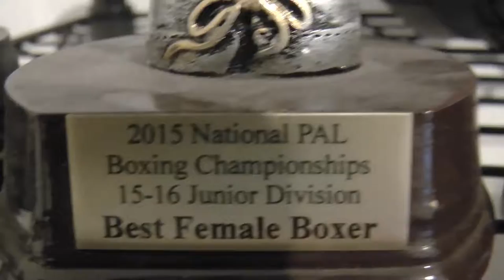Road to 2020 Olympics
A 2020 Olympic hopeful shows some of her daily routines for boxing and explains what she has done so far with the sport of boxing.

Created by Andrea Medina at San Diego State University in 2017 as part of Campus MovieFest, the world’s largest student film festival.

Cast & Crew:
Juan Medina – Actor/Actress
Andrea Medina – Captain